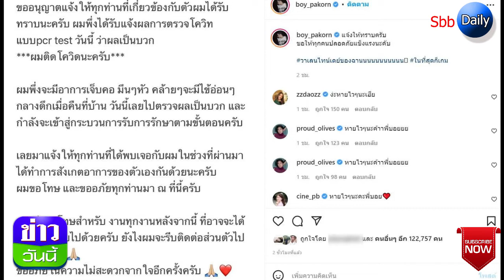บอย ปกรณ์ แจ้งด่วนติดโควิด-19 ขอโทษทุกคนที่ใกล้ชิด